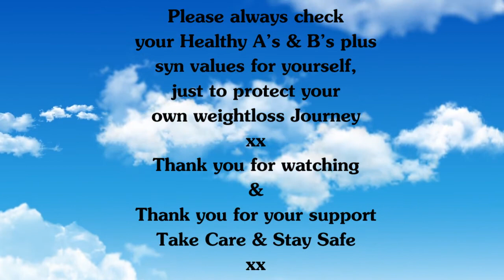Food Diary - 17th of September 2021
Remember it's your Journey xx